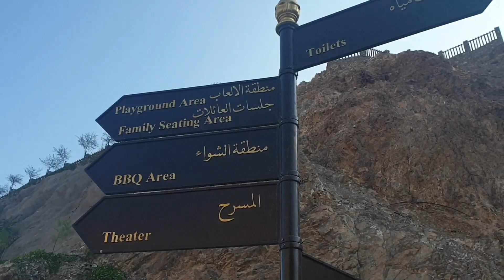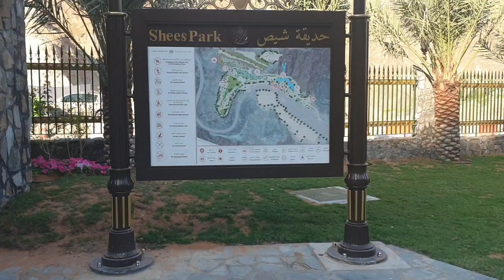Shees Park, Khorfakkan- Sharjah | UAE new tourist attraction |Hidden Park in the mountains 2020